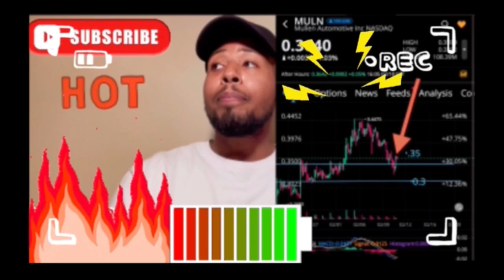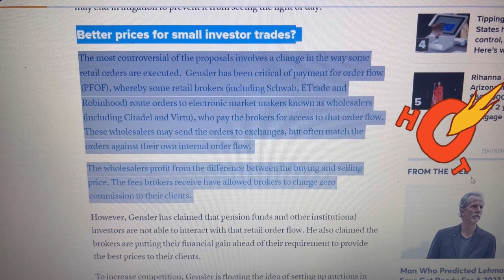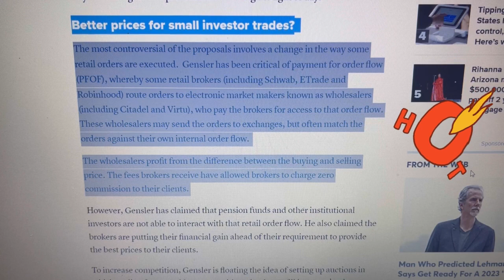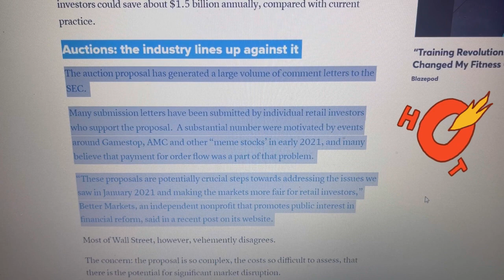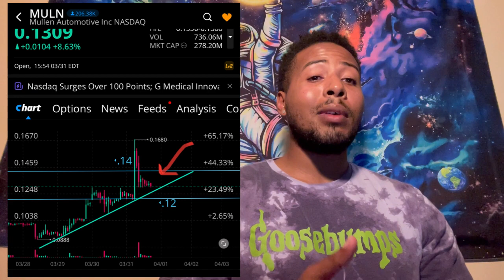[MULN]🔥ANOTHER BIG WEEK AHEAD|RECORD NUMBERS📈muln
Thank you all for the support and watching! As always, stay charged up and don't feed the fear!